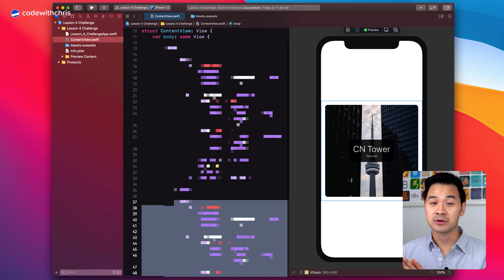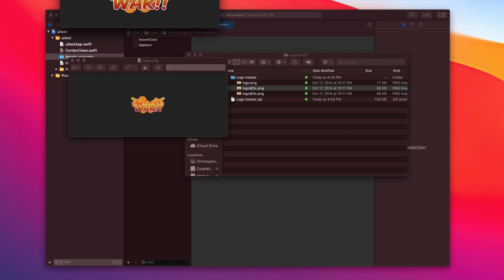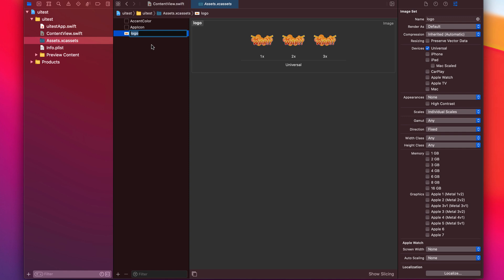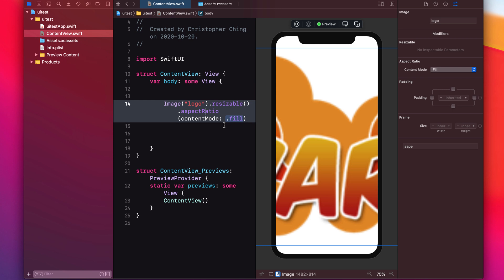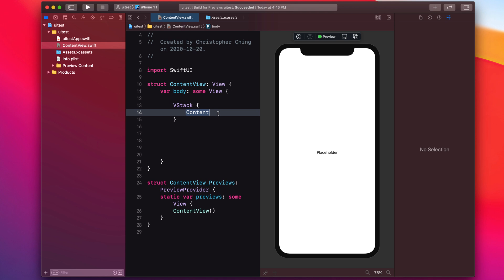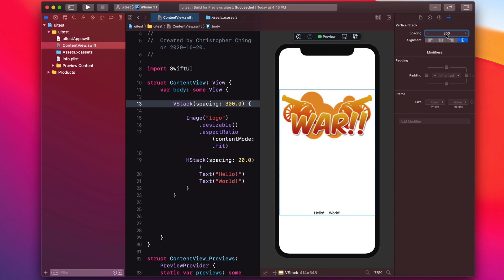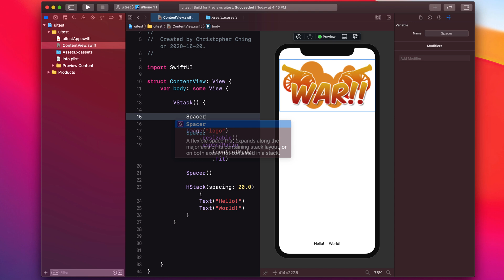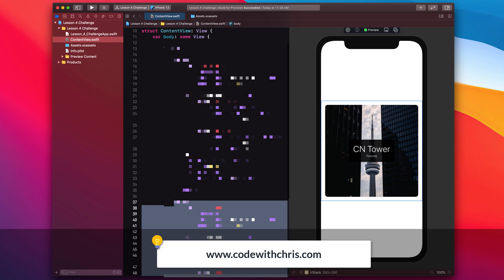SwiftUI Essential Views and Containers - Lesson 4 (How To Make An App)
In this lesson, you’ll learn how to use a variety of essential SwiftUI user interface elements and containers. These basic views will be the foundation of any app interface that you build! I also have some challenges for you to attempt building yourself at the end of the lesson.

PS. This is part of the How To Make An App (SwiftUI) series.

⏱ Timestamps ⏱
00:00 Intro
00:58 SwiftUI Image element
01:47 How to add image assets in Xcode
03:07 Displaying images
03:27 Resizable modifier
03:46 Aspect Ratio modifier
04:58 VStack element
06:26 HStack element
06:37 The ZStack element
09:27 The Spacer element
11:48 Conclusion